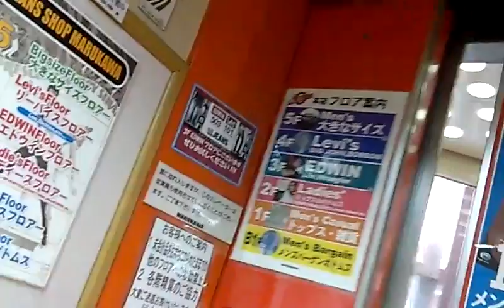うわっくせーがお送りする 町田の洋服やのエレベーター